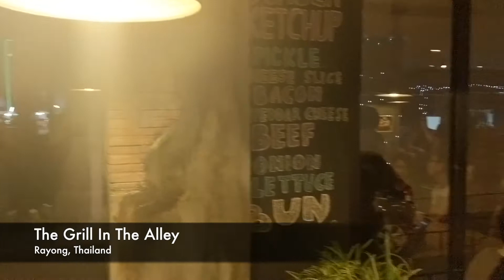Review : Grill In The Alley [Rayong Thailand]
We checked out for a place to have some good burgers in Rayong... surprisingly not many burger places... but  Grill In The Alley was a fantastic choice that we chose to eat at. Lots of variety of western and Thai food. A place you should surely stop by while in Rayong in the Mae Pim beach area

The video was filmed on the Pixel2 TeamPixel Pixel2XL by Google